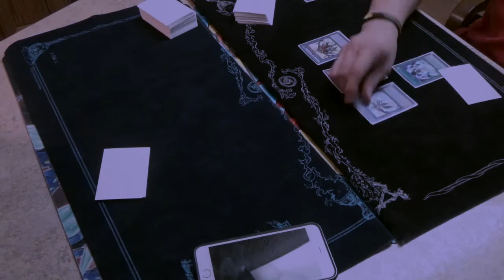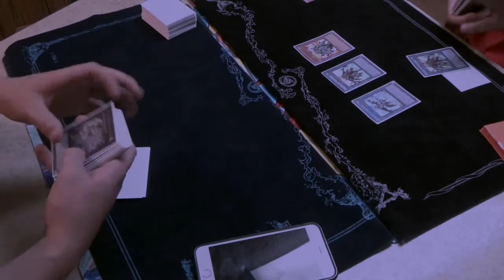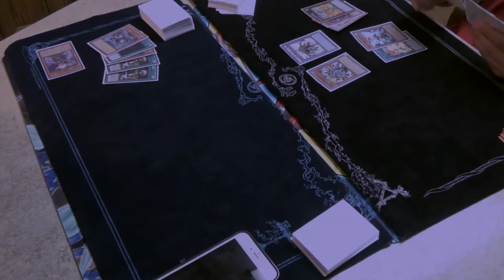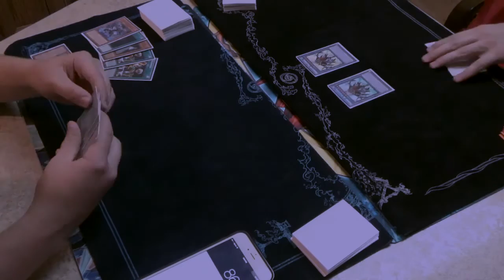Yu-Gi-Oh Nekroz Vs Infernoid W/ commentary Game 1 (July 2015)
I APPOLAGIZE FOR THE POOR AUDIO
THIS IS NOT PERMANENT

Welcome to yet again another post commentary match, here we have featured infernoids and nekroz playing on the current konami list.

I recently took infernoids to small tournament and got second, be on the look out for a tournament report as well as game 2